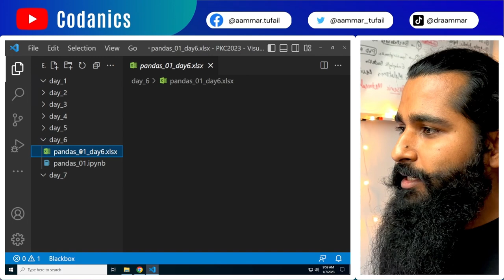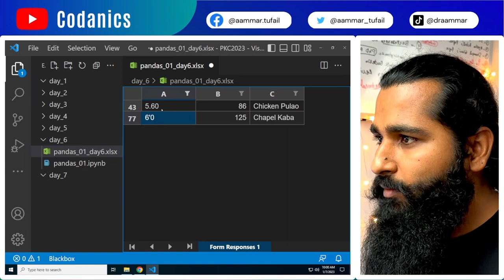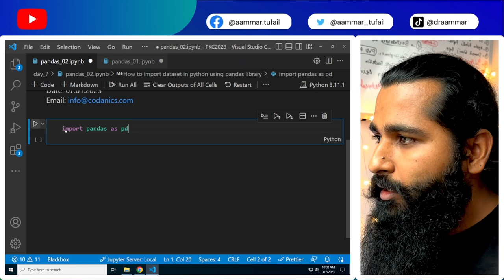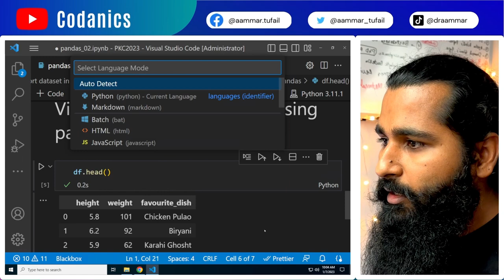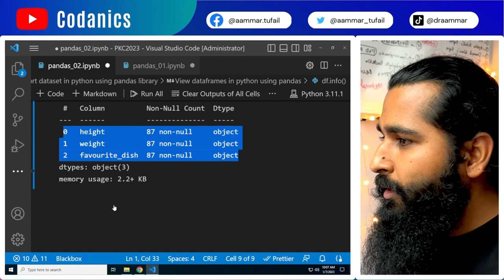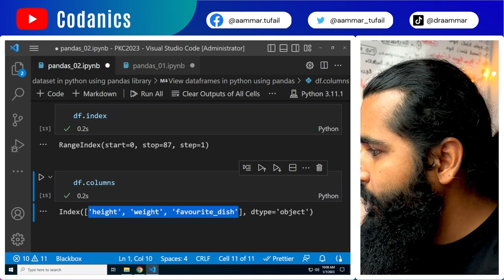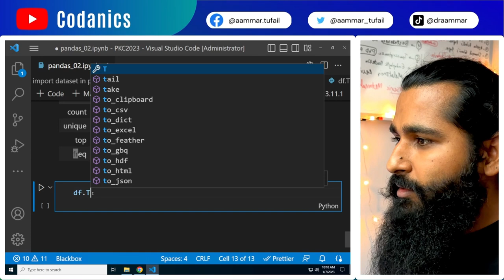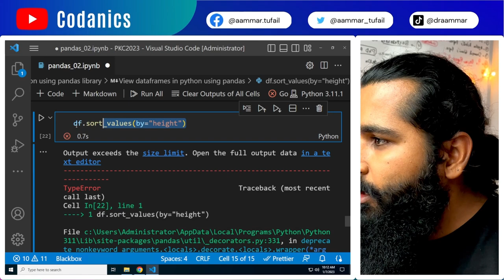Import and explore data-frames in python using pandas | in Urdu/hindi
Video Description:
In this video, you will learn how to import and explore data-frames in Python using the Pandas library. Pandas is a powerful and easy-to-use data manipulation and analysis tool that is widely used in data science and analytics. It provides a number of useful functions and features that make it easy to work with data in Python.

To start, we will begin by installing Pandas using pip. Once Pandas is installed, we will import it into our Python environment using the import statement.

Next, we will learn how to import data from a variety of sources, including CSV files, Excel sheets, and databases. We will also cover how to preview and examine the data using functions like head(), info(), and describe().

Finally, we will explore some of the powerful capabilities of Pandas for manipulating and cleaning data, including filtering, sorting, and aggregating data. We will also cover how to handle missing values and how to merge and join data from different sources.

By the end of this video, you will have a solid understanding of how to import and explore data-frames in Python using Pandas. This knowledge will serve as a foundation for further data analysis and machine learning tasks.